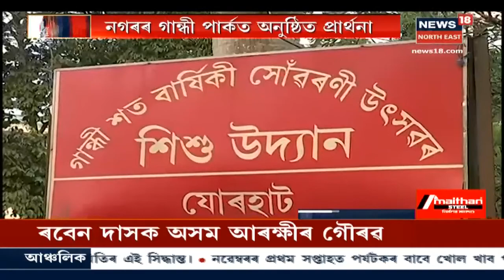Naziraৰ ONGC আবাসিক এলেকাত আৱদ্ধ হৈছে এটা নাহৰফুটুকী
এটা Leopardয়ে দীৰ্ঘদিনে সন্ত্ৰাস চলাই আহিছিল Naziraৰ ONGC আবাসিক অঞ্চলত । অৱশেষত পিঞ্জৰাৱদ্ধ কৰা হ'ল নাহৰফুটুকীটো । ভক্ষণ কৰি আহিছিল ঘৰচীয়া জীৱ জন্তুও ।